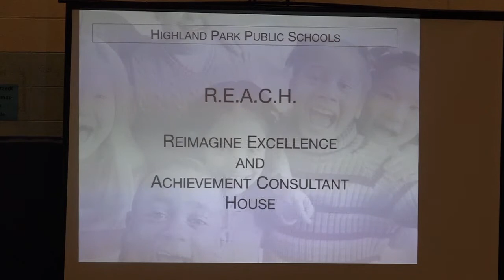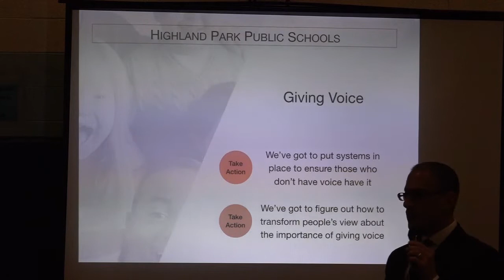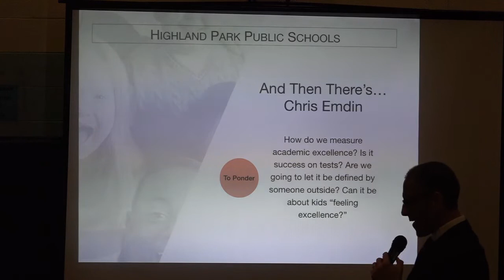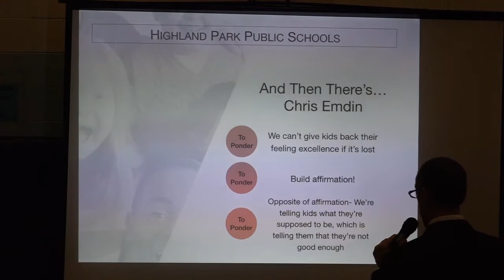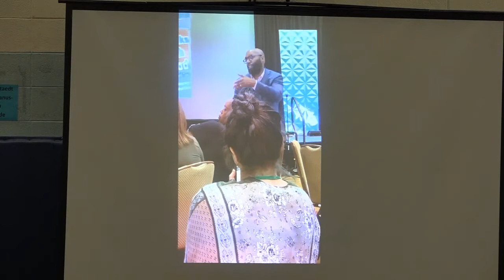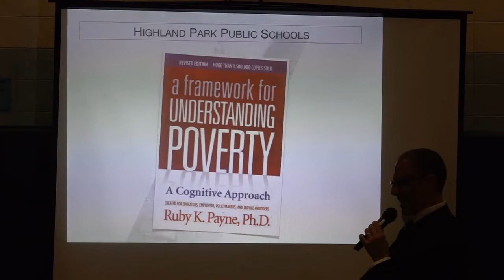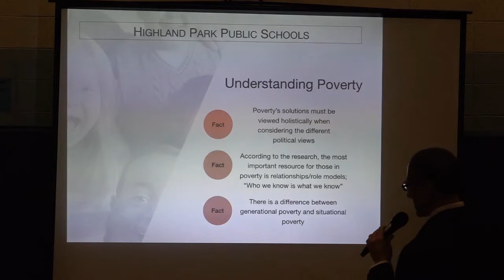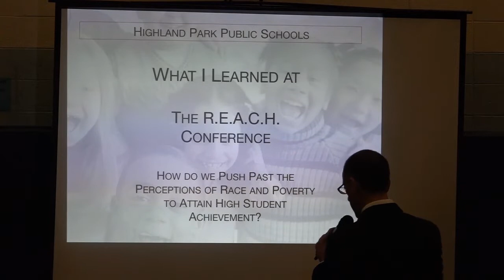Highland Park Public Schools Board of Education Meeting March 25th 2019